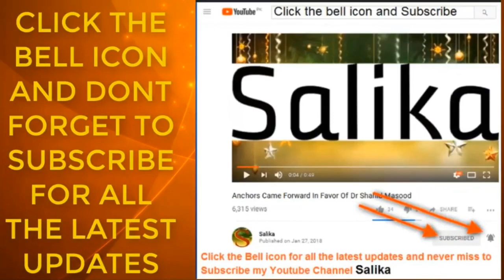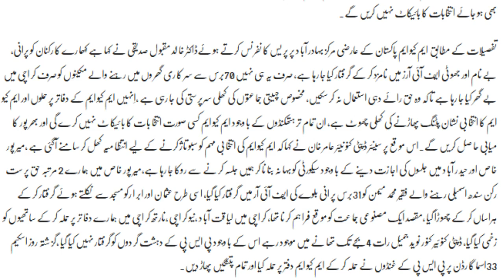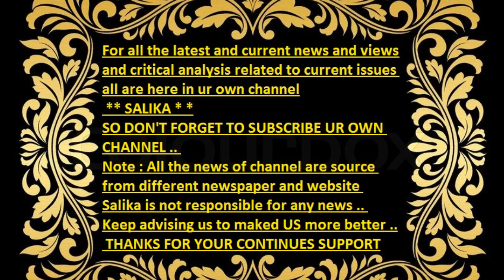MQM OR US KA VOTER KO INTAKHABI MUHIM CHALANY SA ROKA JA RAHA HAI KHALID MAQBOOL